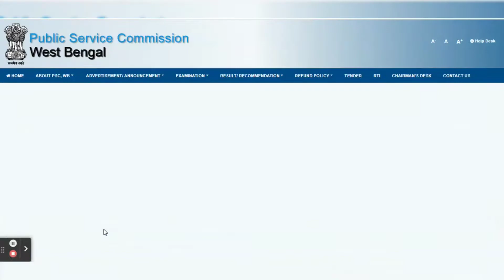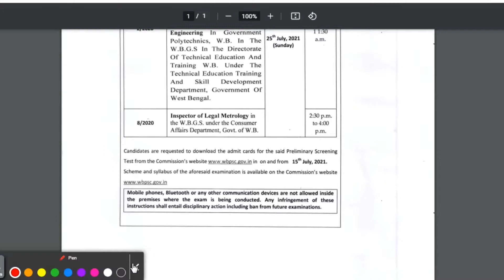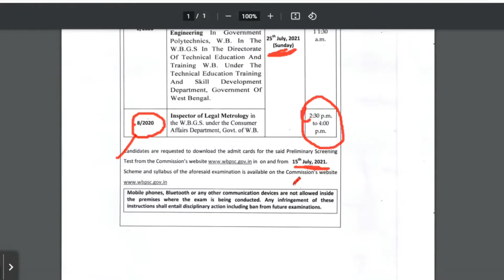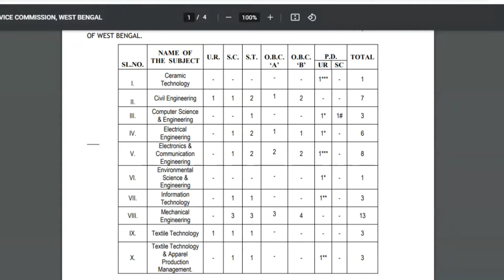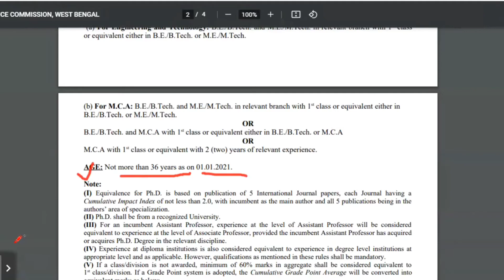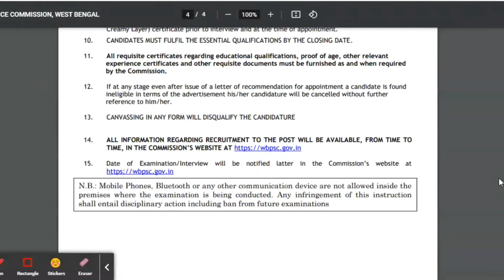WBPSC নতুন চাকরির বিজ্ঞপ্তি |ADMIT CARD DOWNLOAD DATE | 2 টি চাকরির EXAM DATE | The Way Of Education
এখানে চাকরি পরীক্ষার Pattern প্রভৃতি বিষয়ক গুরুত্বপূর্ণ Video করা হয় । আপনাকে ধন্যবাদ এই চ্যানেলে visit করবার জন্য ।

Thanking You for watching video Description